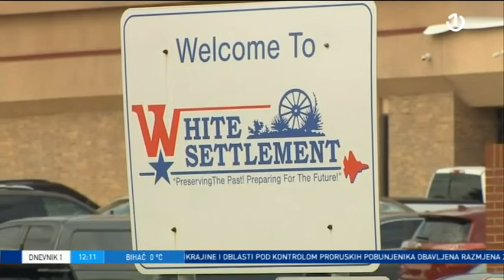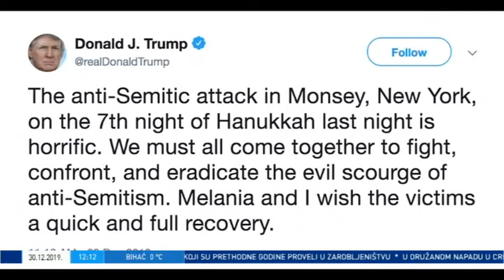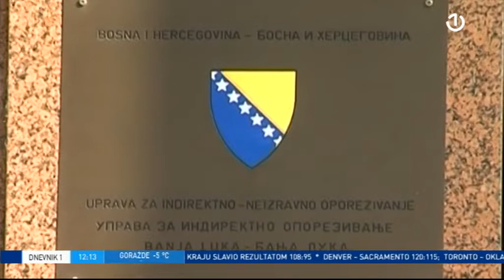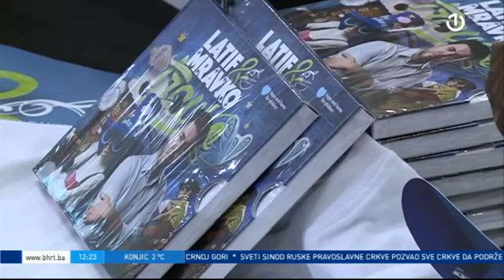Dnevnik 1 - 30.12.2019.